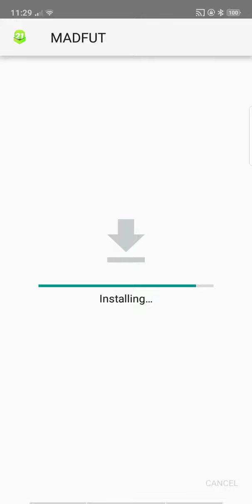HOW TO GET MADFUT MOD IN 2021 ANDROID USER ONLY SORRY IOS